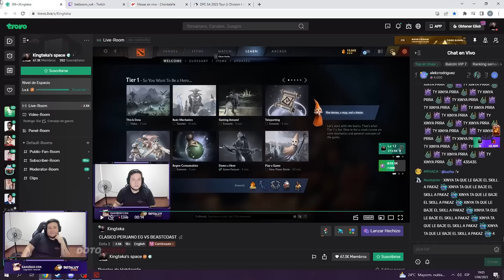😳🔥JERICHO QUIERE PARCHAR A IMPERIUS POR BURL4RSE DE LOS "SKERES"🔥😳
►Un vídeo donde Kingteka reaccion de clips, espero que sea de su agrado.